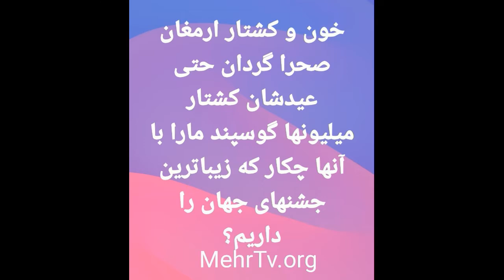3432 فلسفه قربانی از سیاوش اوستا